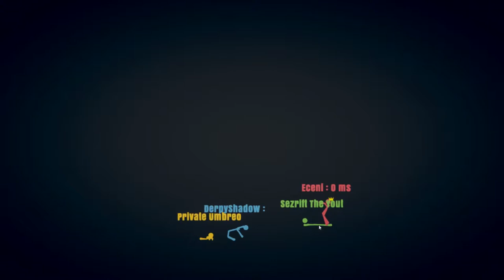EVERYONE MUST DIE!!! STICK FIGHT